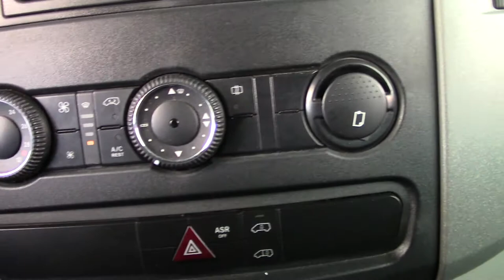Volkswagen / Crafter / 2017 - 5740